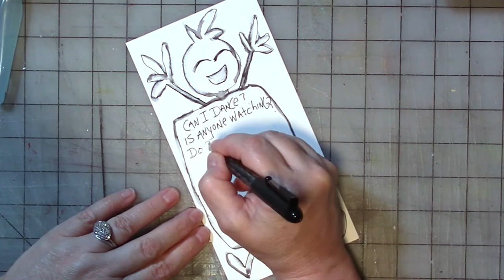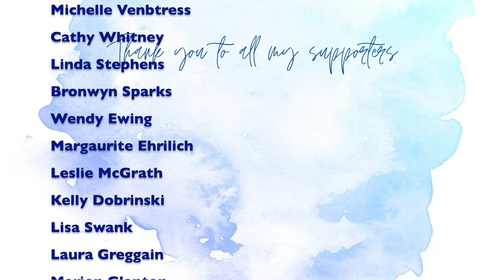Mission Inspiration Mid Month Mini Mission September 2021